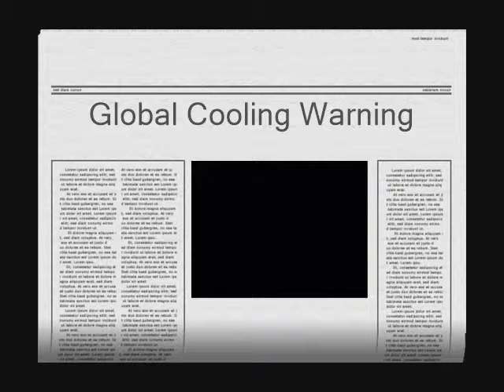Trading for Trees and Shrubs at the Bartering Tree Farm